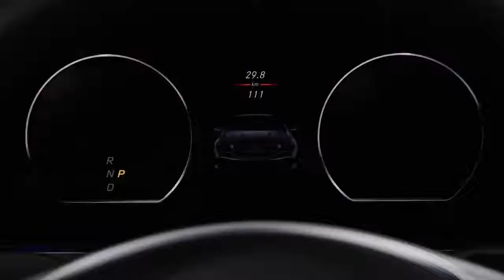E-klass Coupé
Kauaoodatud päev on lõpuks käes. Siin ta on - uus E-klass Coupé.